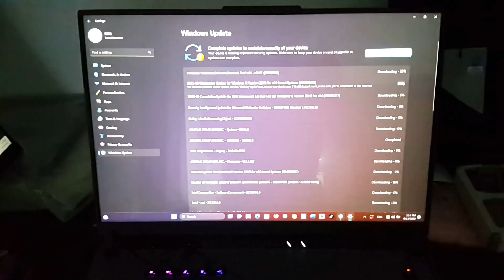Review ASUS ROG Strix G18 G814JU Core i9 13Th GEN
The Asus ROG Strix G18 G814ju features a sleek design with a brushed metal finish and a RGB backlit keyboard, giving it a modern and stylish look. The laptop has a 18-inch QHD+ 16:10 (2560 x 1600, WQXGA) display.

13th Gen Intel Core i9-13980HX CPU/Processor and paired with an NVIDIA GeForce RTX RTX4060 8GB GDDR6 graphics card, the ROG Strix G18 G814ju provides impressive gaming performance. It can handle demanding games and graphics-intensive tasks with ease, delivering smooth gameplay and high frame rates.

The laptop features a 18-inch display with a refresh rate of up to 240Hz, which offers incredibly smooth and fluid gaming visuals. The display is bright and vibrant, with good color accuracy. The audio quality is also excellent, with loud and clear sound output, thanks to its well-positioned speakers.

Asus has implemented an efficient cooling system in the ROG Strix G18 G814ju to prevent overheating during intense gaming sessions. It utilizes multiple heat pipes and fans to keep the internal components cool and maintain optimal performance.

This laptop comes with ample storage options, including a fast SSD 512GB PCIe 4.0 NVMe M.2 for quick startup times and fast data access, along with a spacious , it offers 16GB or 32GB of RAM, ensuring smooth multitasking and a responsive computing experience.